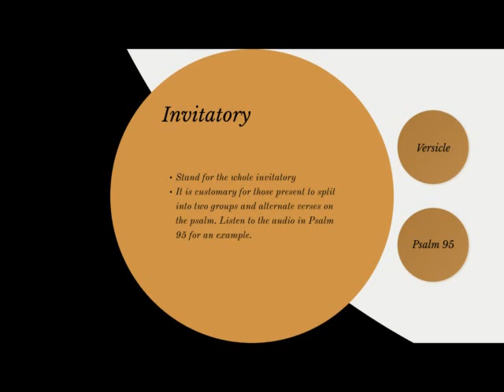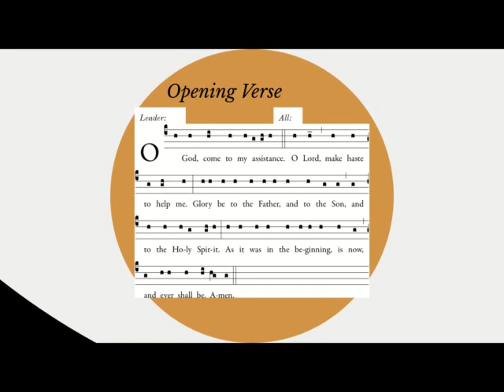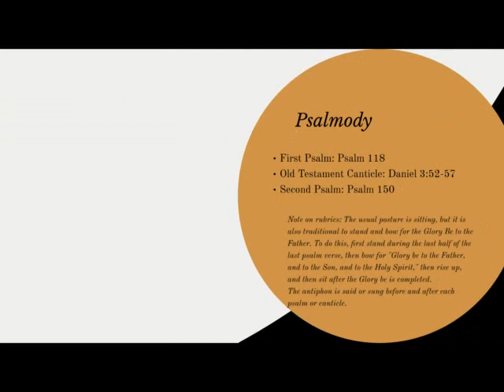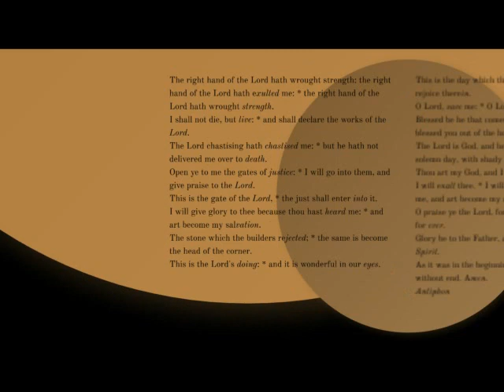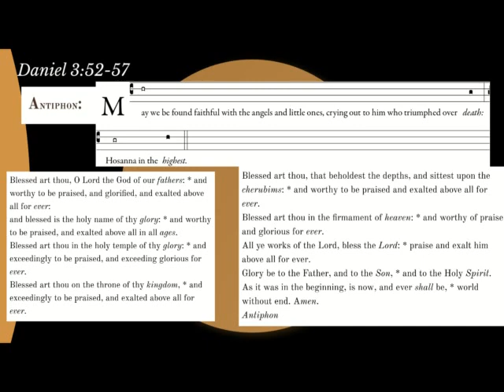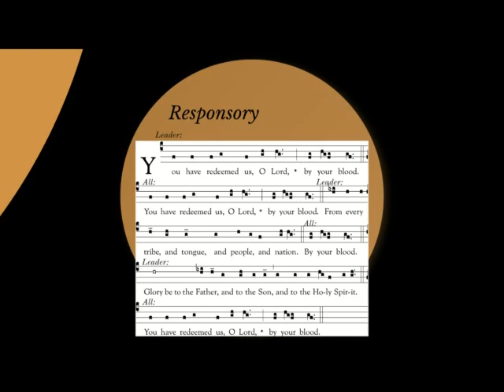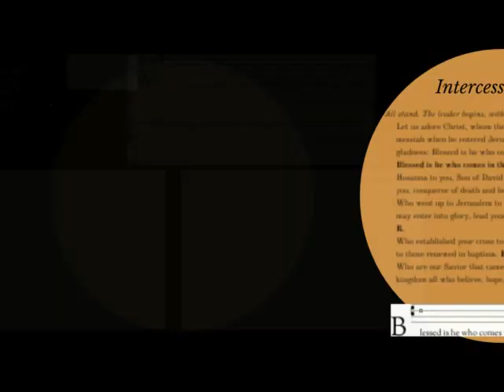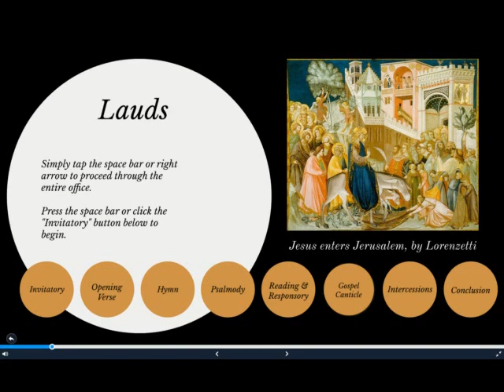Palm Sunday (A): Sung Lauds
This video walks you through the office of Lauds for Palm Sunday 2020. If you wish to use the Passion Gospel rather than the reading included, pause the video there and use your missal or find the Gospel

If you'd rather walkthrough the Prezi version at your own pace, here it is:

A NOTE ON THE TEXTS:
Scripture texts come from the Douay-Rheims translation. After Holy Thursday, scripture texts will be taken from the RSV.
Translations of antiphons, intercessions, responsory, are original. Translation of prayer is from the Monastic Diurnal published by St. Michael's Abbey.
Please pray for the music ministry at St. Timothy's in Chantilly, VA.